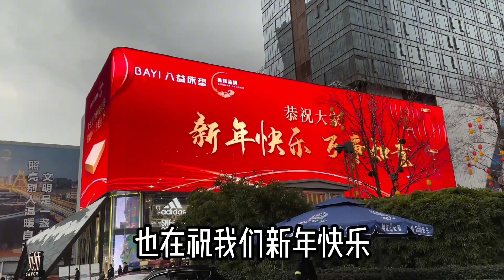疫情之下的春節，雖然年味有點淡，但依舊是老外羡慕的中國節！Chinese New Year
疫情之下的春節，雖然年味有點淡，但依舊是老外羡慕的中國節！